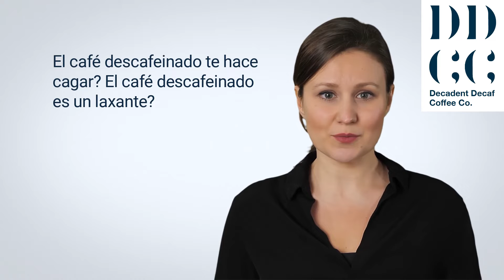El café descafeinado te hace cagar? El café descafeinado es un laxante?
The home of Decadent Decaf Coffee Company - the UK's leading Swiss Water Decaf decaffeinated coffee brand - featuring videos about caffeine, decaffeination - and everything in between.

IMPORTANTE: Esta información está destinada a respaldar, no reemplazar, la discusión con su médico o profesionales de la salud. Nada en el contenido o los productos debe considerarse ni utilizarse como sustituto del consejo, diagnóstico o tratamiento médico. Siempre debe hablar con su proveedor de atención médica para obtener un diagnóstico y tratamiento, incluidas sus necesidades médicas específicas.